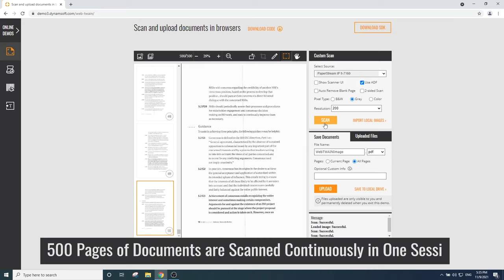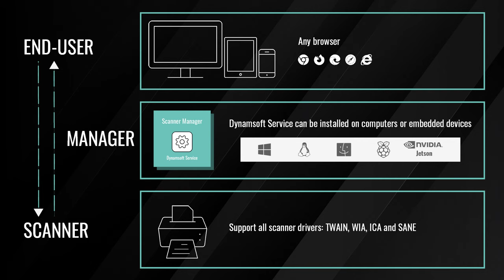Enterprise Grade Document Scanning SDK for Web Application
Dynamic Web TWAIN allows you to scan unlimited pages in one session with high speed.

Dynamic Web TWAIN is a browser-based document scanning SDK specifically designed for web applications. With just a few lines of JavaScript code, you can develop robust applications to scan documents from scanners or built-in mobile cameras in all common web browsers, edit the scanned images and save them to a local/server file system or document repository.